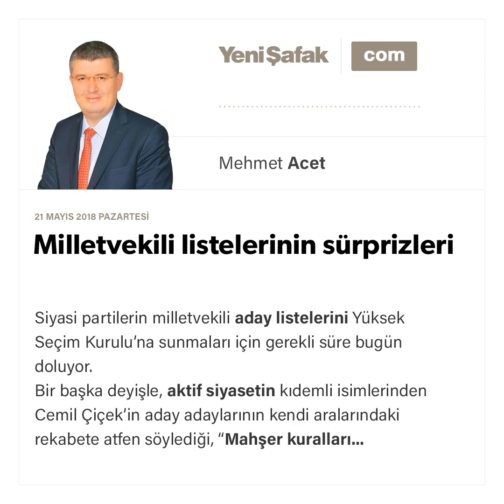Mehmet Acet-Milletvekili listelerinin sürprizleri-21.05.2018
Siyasi partilerin milletvekili aday listelerini Yüksek Seçim Kurulu’na sunmaları için gerekli süre bugün doluyor. Bir başka deyişle, aktif siyasetin kıdemli isimlerinden Cemil Çiçek’in aday adaylarının kendi aralarındaki rekabete atfen söylediği, “Mahşer kuralları geçerlidir” sözünün hüküm sürdüğü günlerin son demindeyiz.